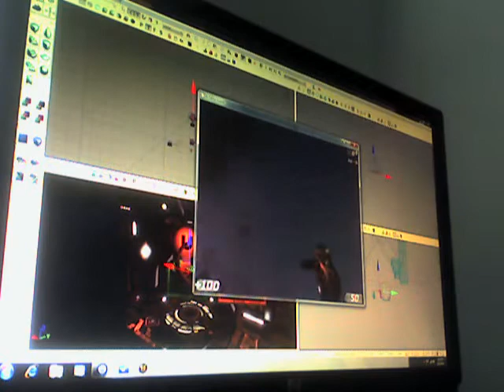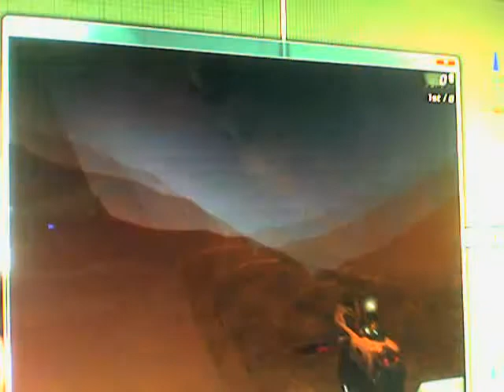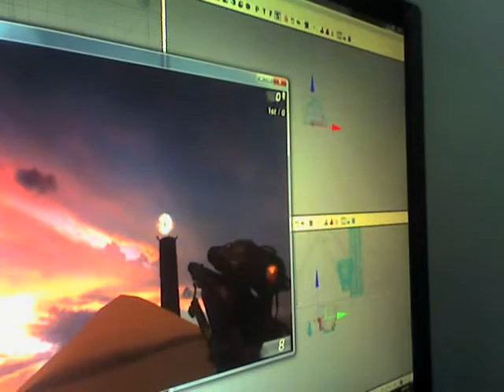UT3 map (work in progress)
Sorry for the poor quality, i'm recording from a laptop.  The mouse sensitivity was way higher than I expected.

This is the first level that I spent some time on.   It's not finished, but this is how far I currently am.

Also, I am aware that it reflects a bit.